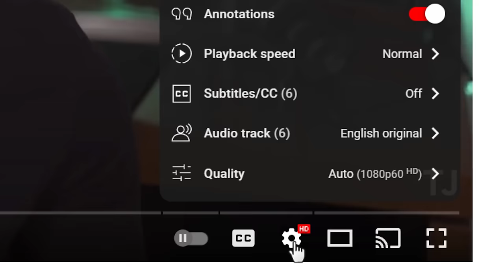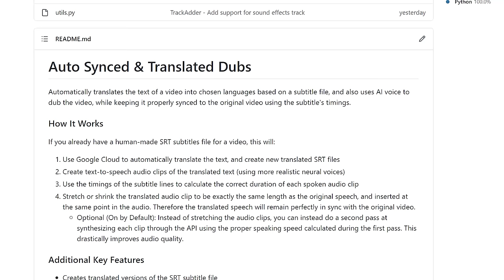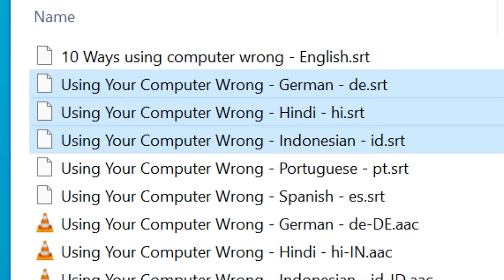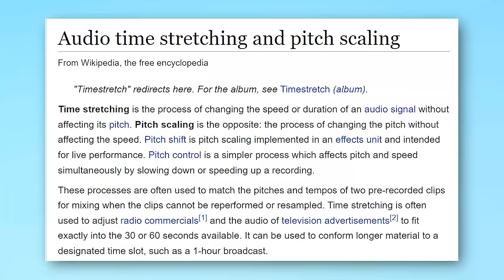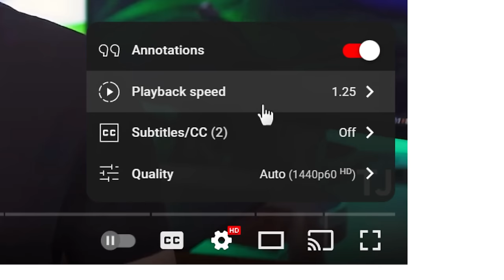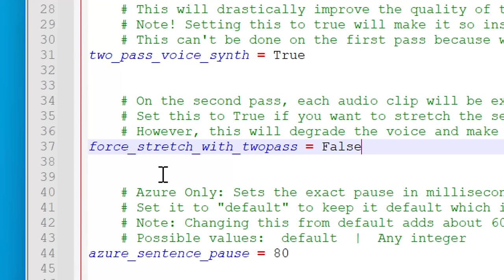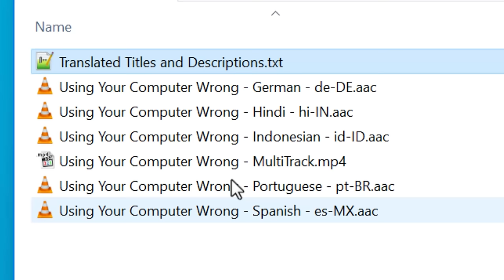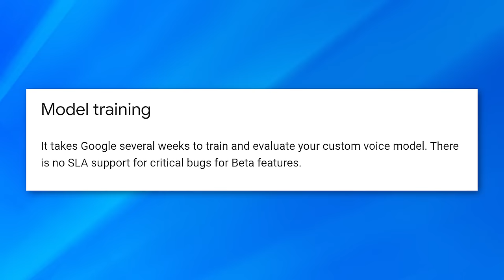I Created Another App To REVOLUTIONIZE YouTube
What do you think of this new feature and my python script? 👀

▼ Time Stamps: ▼
0:00 - What's the Problem?
1:15 - My Python Program
1:41 - Comparison to Google's Aloud Project
2:57 - How it Works and Setup
3:49 - Translating and Synthesizing the Audio
4:37 - Fixing the Audio Clips Length
6:32 - Two-Pass Voice Synthesis
8:47 - Finalizing the Process
9:07 - Adding the Tracks to the Video File
9:52 - Translating the Title and Description
10:31 - About Custom AI Voices
11:56 - A Prediction
12:38 - My Workflow